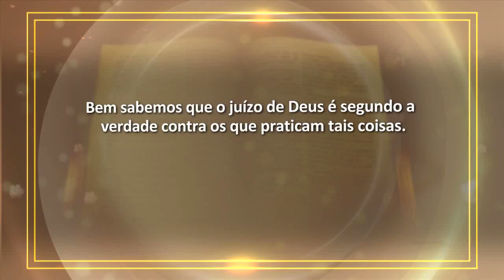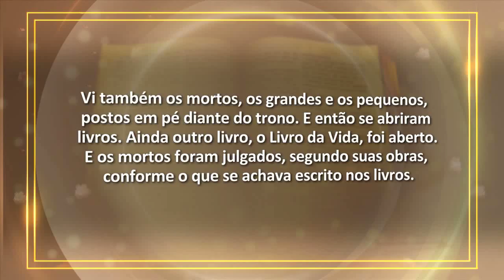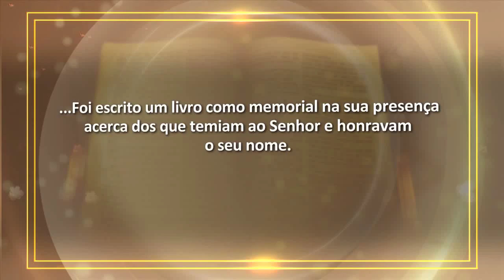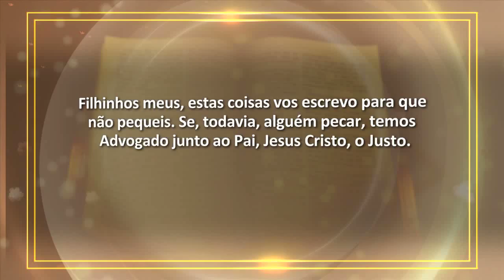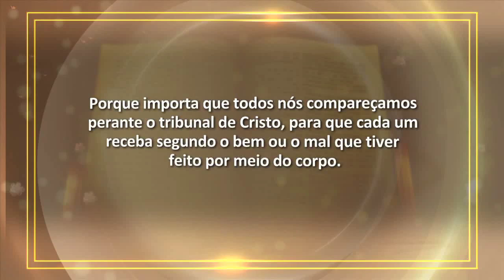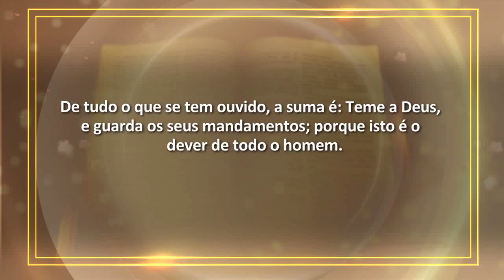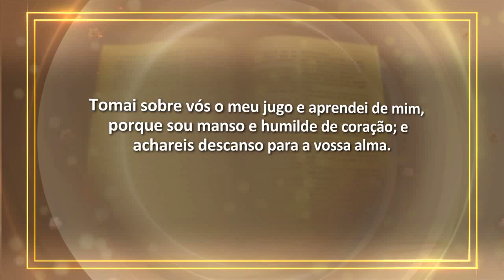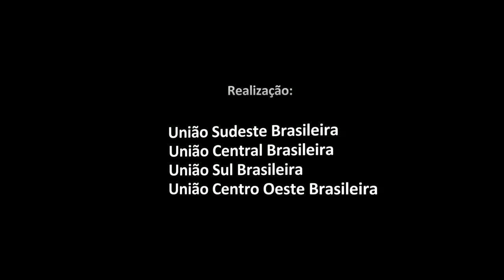Estudo Bíblico Cid Moreira - 12 A Verdade sobre o Juízo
Assista com Menu Interativo e